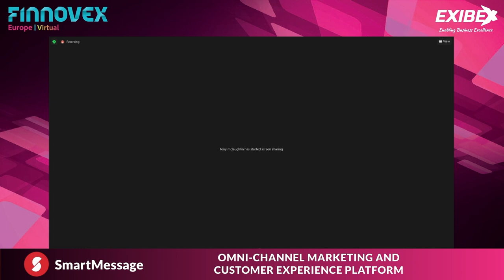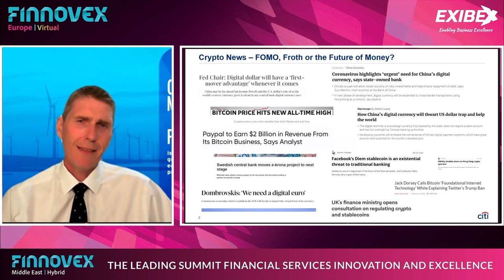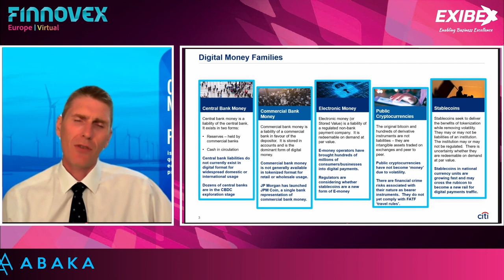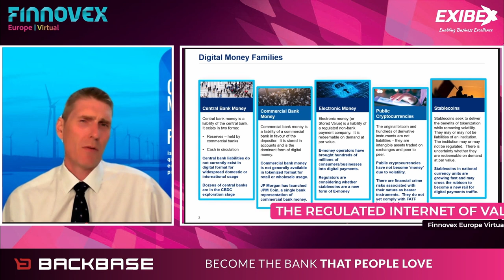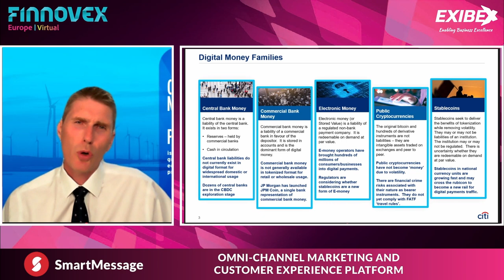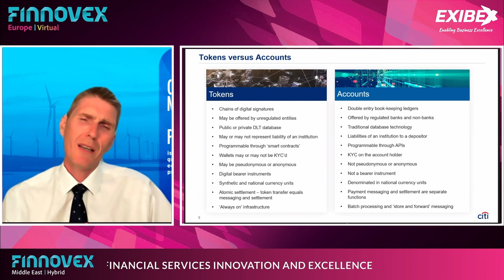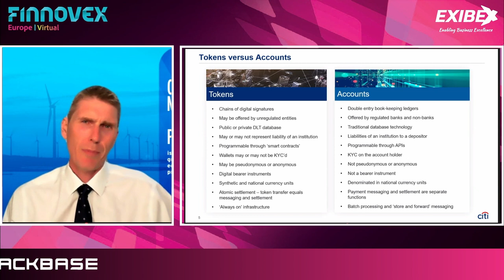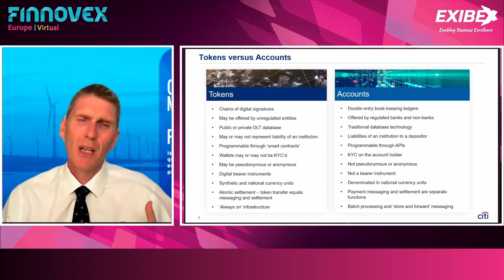Tony McLaughlin - Opening Keynote Speaker at Finnovex Europe Virtual Summit 2021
Tony McLaughlin
Managing Director Transaction Banking at CitiBank

Topic: The Regulated Internet of Value.